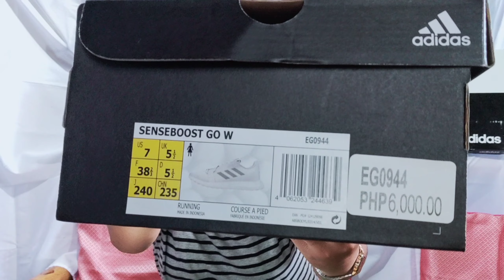Adidas Senseboost Unboxing Review Onfeet